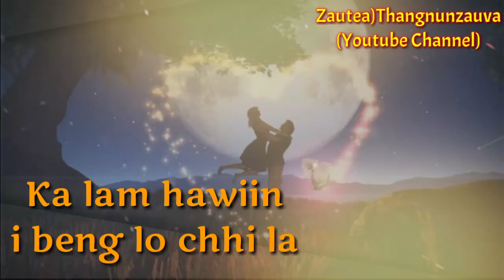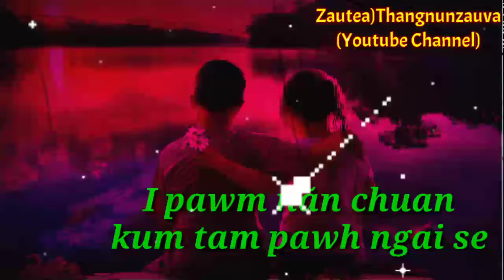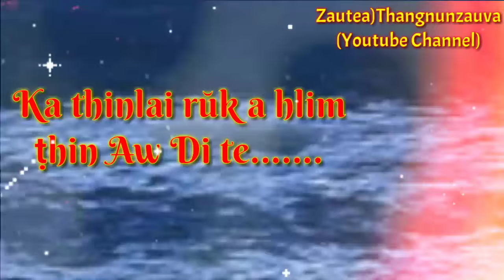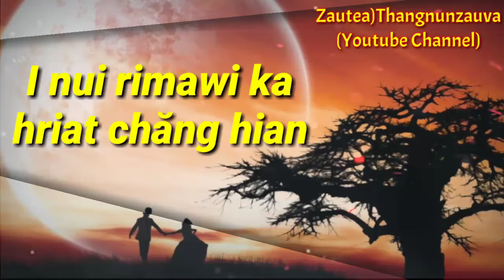Chhandama Khiangte : Enteh Lungrun (Lyrics Videos)